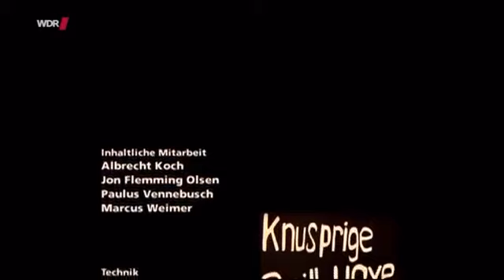Dittsche 08 03 2015